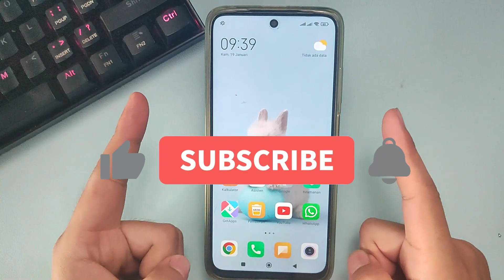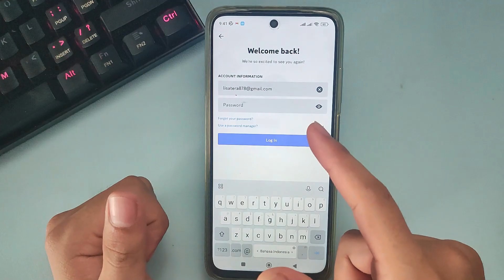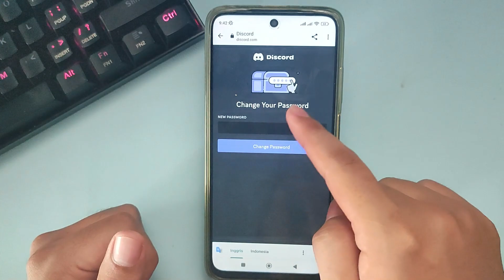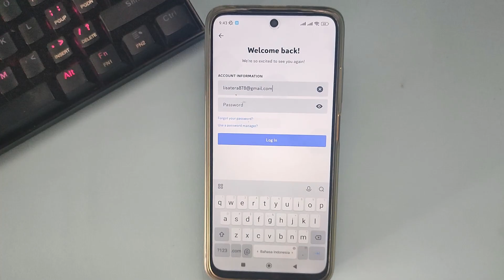CARA MEMULIHAKAN KATA SANDI YANG LUPA DI DISCORD HP TERBARU 2023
Di Video kali ini Ko Tutorial akan memberitahu kalian bagaimana CARA MEMULIHAKAN KATA SANDI YANG LUPA DI DISCORD HP TERBARU 2023

Nah jadi tonton dari awal sampai akhir agar kalian paham bagaimana CARA MEMULIHAKAN KATA SANDI YANG LUPA DI DISCORD HP TERBARU 2023

Tag: .